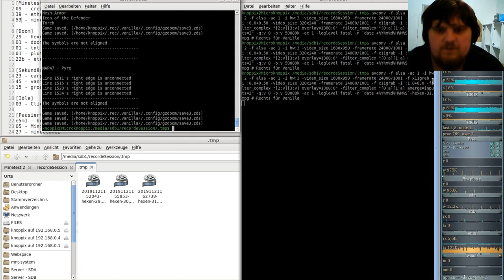Hexen Komplett Vanilla ( in GZDooM ) - #31